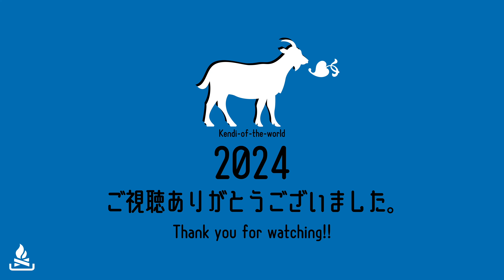[V忘log] ラジコに新プラン。YouTubeとPayPay。AIがノーベル賞。など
"©︎ 2022 enmii.me"
もうひとつのチャンネル
 🕊  X（旧Twitter）... からんで！
 🌈  Instagram... 超絶からんで！！
 O型 | 40代 実家暮らし | 庶民派 | 趣味：パン屋をめぐる | 特技：散らかすこと